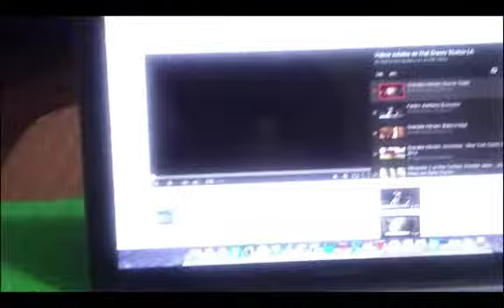Convertidor Mini DVI to HDMI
🔴 😱  Invertí 1 Dólar y he ganado más de 300 con este reto!

Como transmitir Video y Audio en alta definición a través de mini dvi a HDMI desde un MAC a un TV u otro dispositivo con puerto HDMI.